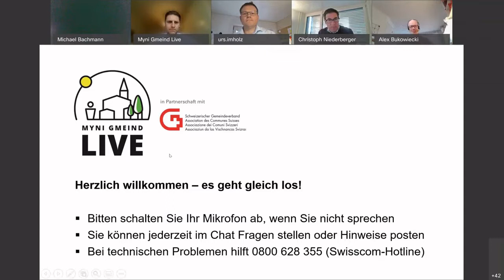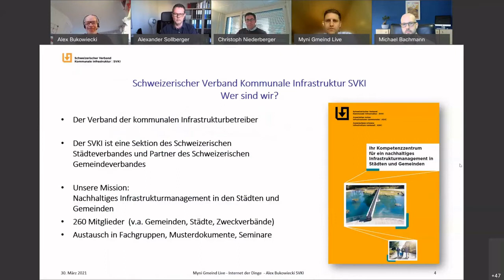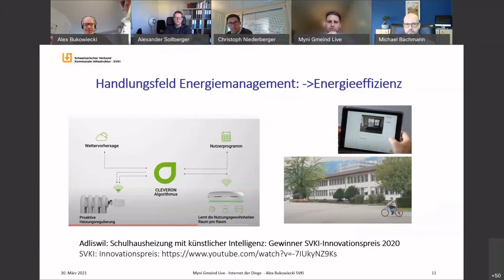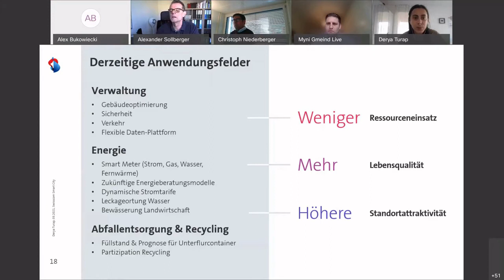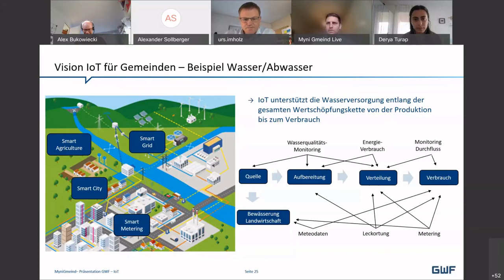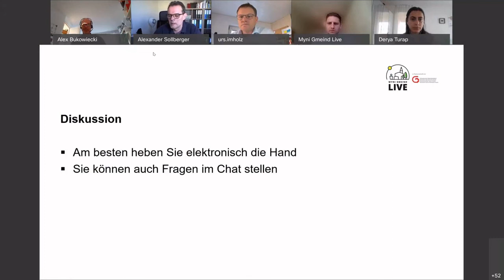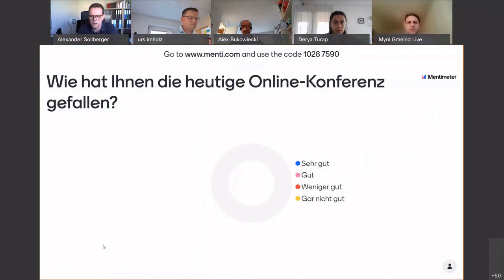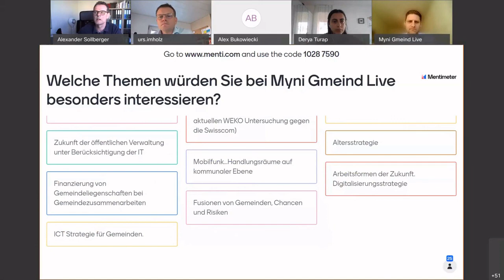1. Konferenz Myni Gmeind Live: «Internet der Dinge: Praxis & Chancen für eine Gemeinde»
Die Digitalisierung ermöglicht es, Prozesse zu optimieren und zu vereinfachen. Zusätzlich ist sie erwiesenermassen ein Schüssel, damit Städte und Gemeinden ihre (Dienst-)Leistungen künftig ressourcenschonender erbringen können. Eine der Schlüsseltechnologien hierfür ist das sogenannte Internet der Dinge (Internet of Things, IoT). Die Möglichkeit, Dinge von fern zu überwachen, zu steuern und optimieren, erlaubt es beispielsweise, Servicefahrten zu reduzieren, Gebäude intelligenter zu steuern oder ganze Logistiksysteme nachhaltiger zu gestalten.

An der ersten Online-Konferenz von «Myni Gmeind Live» vom 30. März 2021 wurde anhand von konkreten Anwendungen gezeigt, wie eine Gemeinde vom Internet der Dinge profitieren und wie sie dabei vorgehen kann.